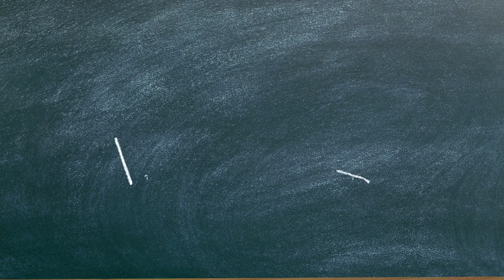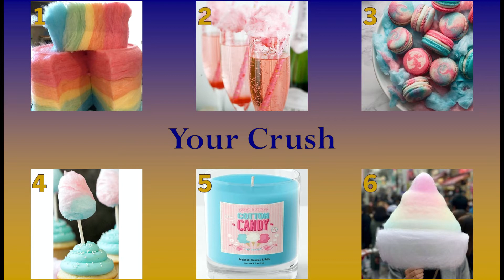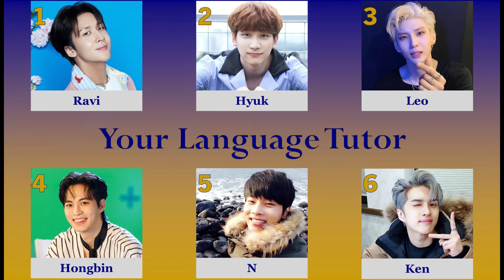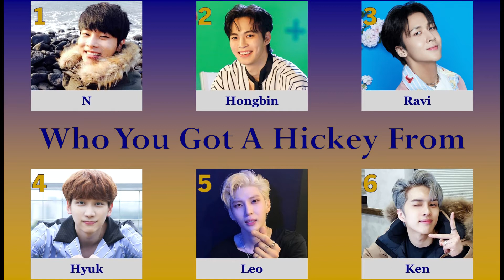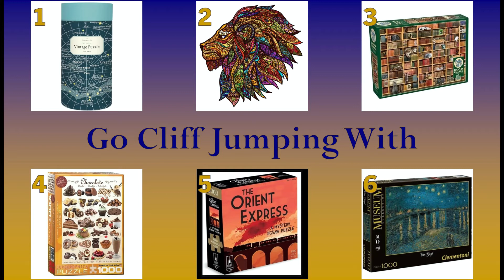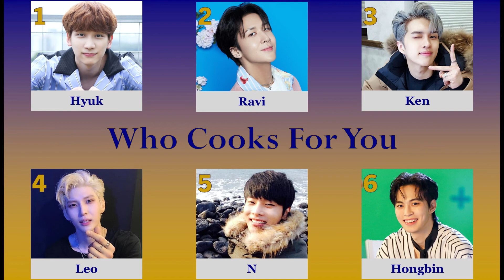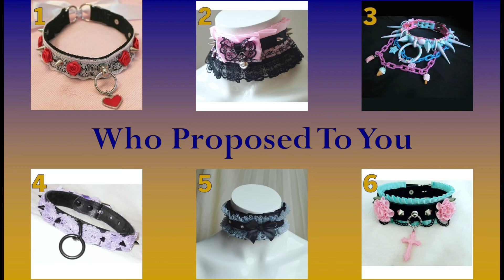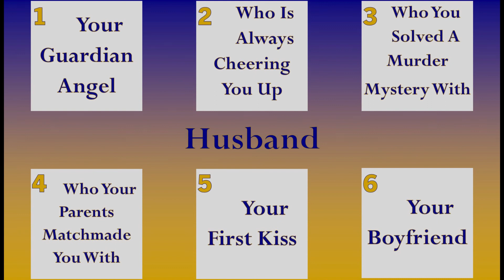KPOP Dating Game | VIXX Edition